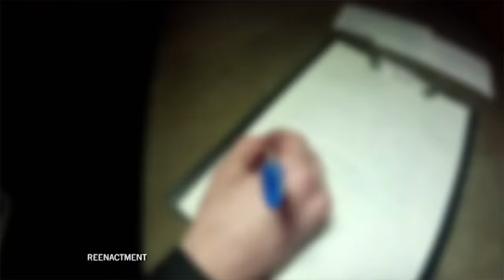Top 5 Most Infamous Serial Killers | React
Adults react to 5 of the most infamous international serial killers.

Reactors Featured:
Rna

Producer – Sierra Middlebrooks
Head Of Creative - Josh Mattingly
Director of Production – Michelle Boley
Production Manager - Hannah Ramirez
Studio Manager - Stephen Miller
Editor – Ria Tizon